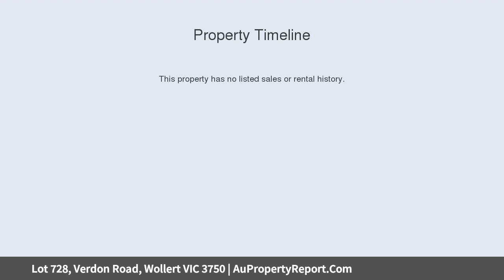Lot 728, Verdon Road, Wollert VIC 3750 | AuPropertyReport.Com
Lot 728, Verdon Road, Wollert VIC 3750
Property Type: residential land
Forever Home